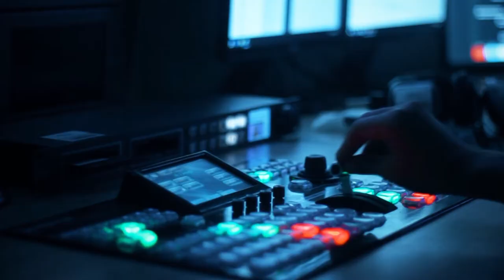Laçının azad olması yeni imkanlar açır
Ərazilərin azad olunmasının geosiyasi cəhətdən vacibliyi danılmazdır